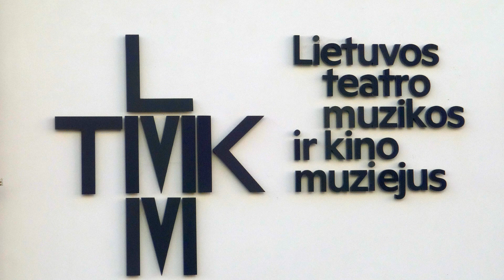„Šokio ir dainos sūkury“ - koncertas vyresnio amžiaus muziejaus lankytojams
2024 m. spalio 5 d.  Lietuvos teatro, muzikos ir kino muziejus. Atlieka Kauno kultūros centro kolektyvai: šokių  ansamblis „Suktinis“ (vadovas Martynas Kavaliauskas), folkloro ansamblis „Gadula“ (vadovas Andrius Morkūnas), pagyvenusiųjų liaudiškų šokių kolektyvas „Ainiai“ (vadovas Darius Žilinskas).